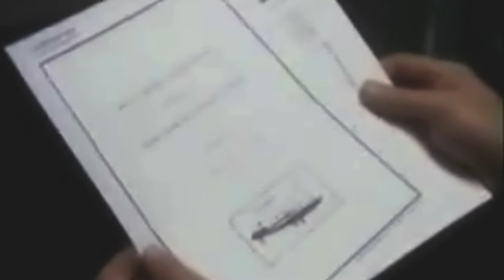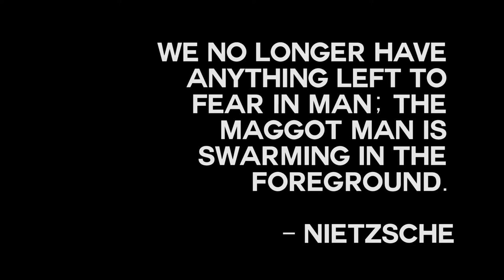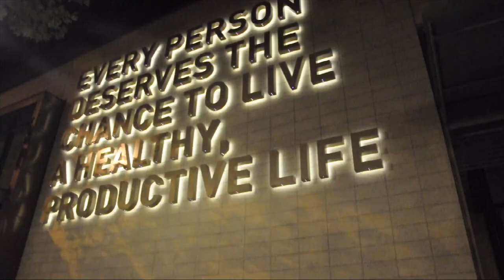METROPOLIS - the maggot man